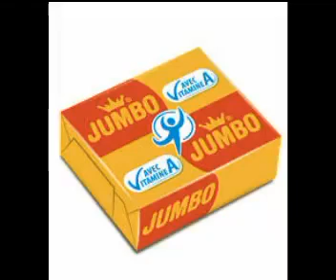14 de febrero de 2019